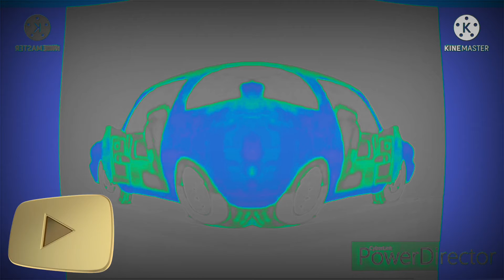The Back Seat Of A Camaro Effects Round 4 Vs Myself (4/30)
Next Make Round 5